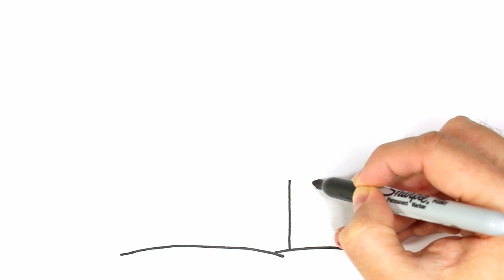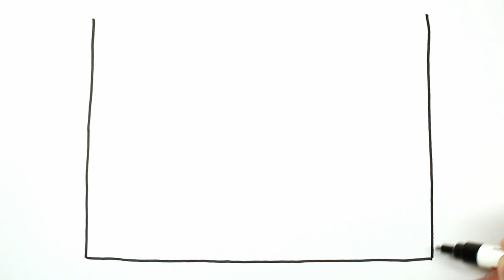Comfy Winter House Drawing | Drawing and Coloring for Kids & Toddlers | How to Draw Basics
Let's learn and enjoy how to draw and color a Snow House step-by-step! This video is for Toddlers, Kids, and also for Adults!